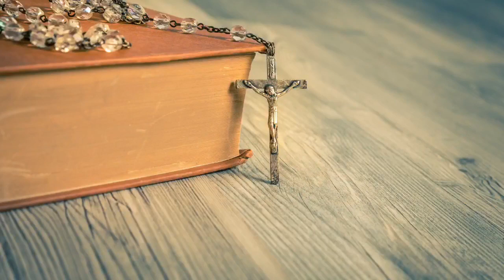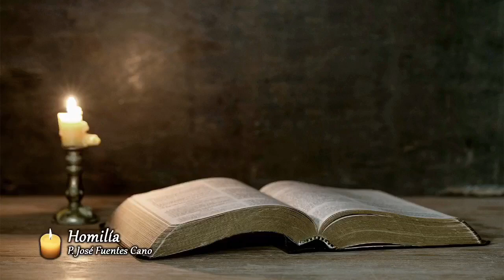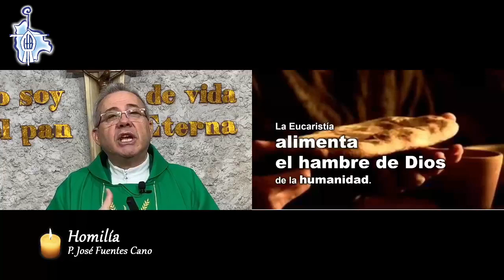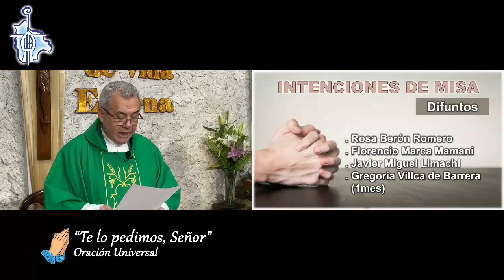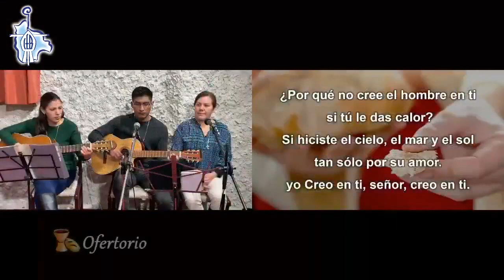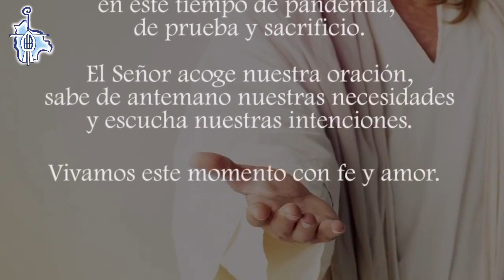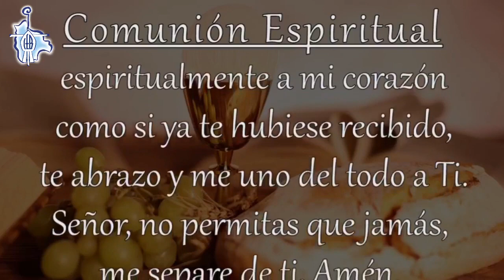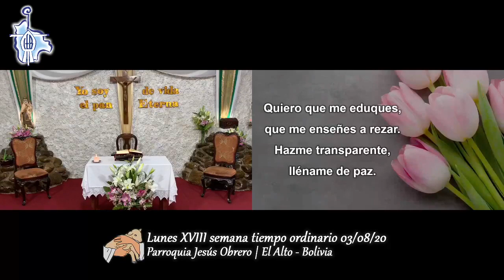VIDEO: Misa Diaria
Preside :   P.  Jose Fuentes
Parroquia Jesus Obrero El Alto
La Paz-Bolivia
03 de agosto 2020
Producción